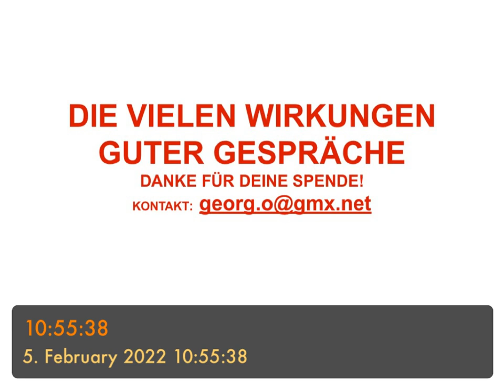DIE VIELEN WIRKUNGEN GUTER GESPRÄCHE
oder:
G. Schwarzenberg